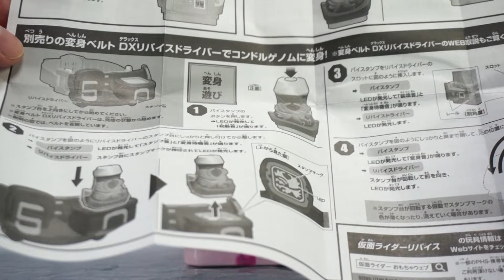【リバイス】今度はバードワイルドな切り札が翼広げる！「DXコンドルバイスタンプ」を開封！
「仮面ライダー ビヨンド・ジェネレーションズ」の プレミア特典付き前売り券でゲット出来る「DXコンドルバイスタンプ」の紹介です！

使用音源